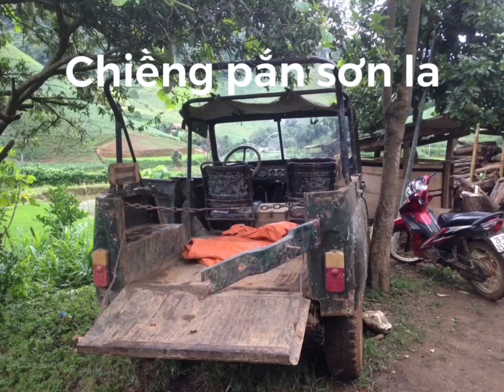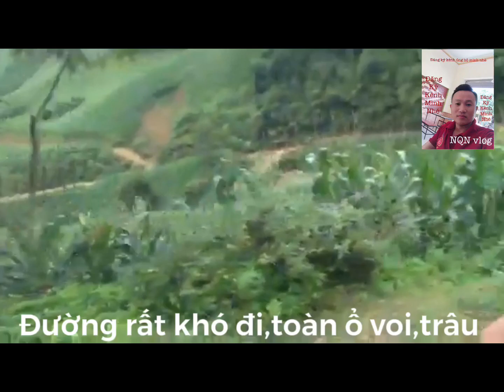Thật là phê khi được đi trên con xe uaz thời cổ trên đất chiềng pắn sơn la